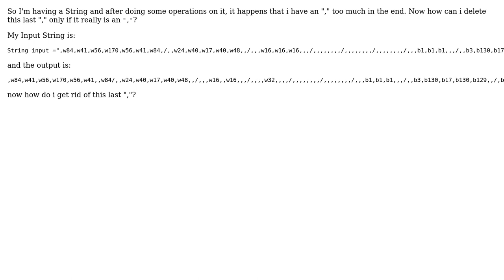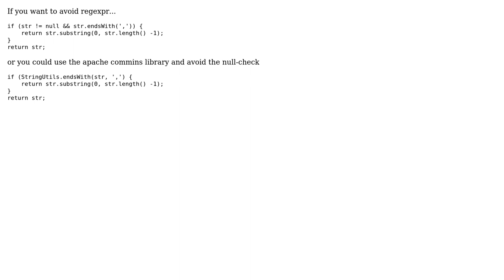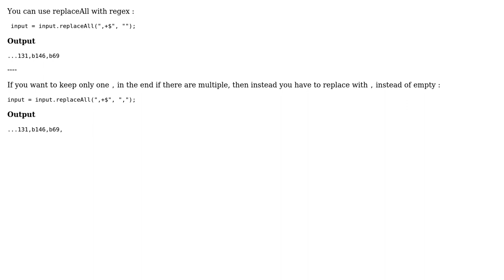Delete the last char of a String if it is an "," (4 Solutions!!)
Delete the last char of a String if it is an ","